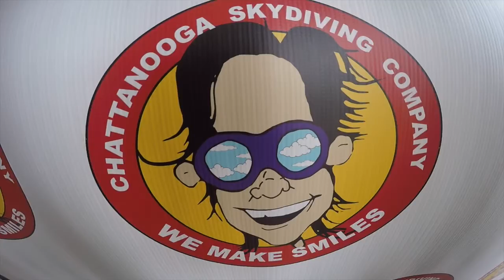Tandem Skydive | Richard from Spring City amg